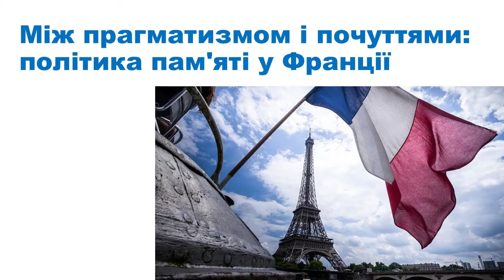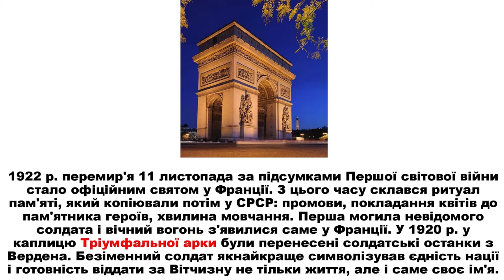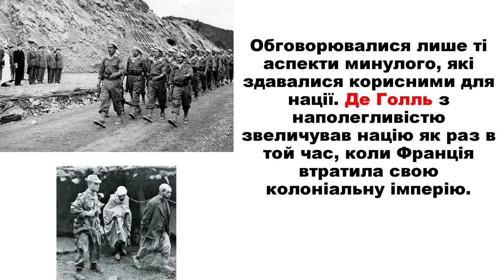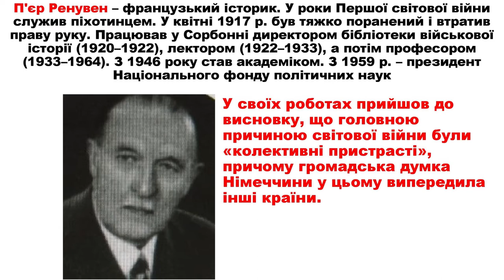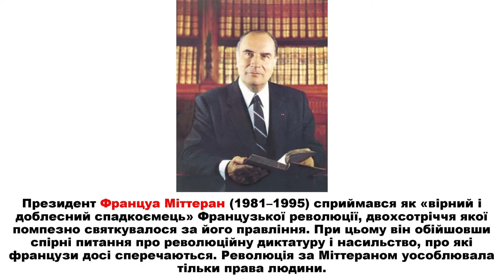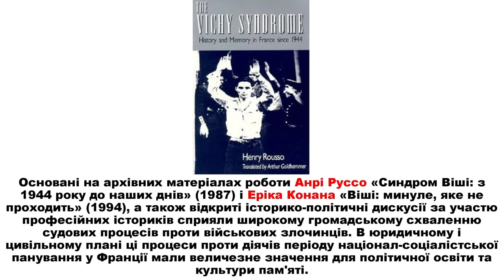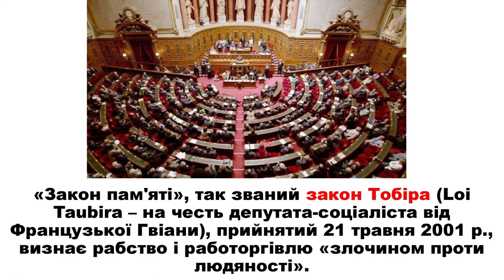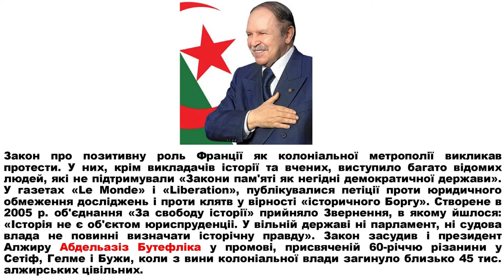Між прагматизмом і почуттями: політика пам'яті у Франції. Лекція ВуММ від 12.03.2020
Розповідає Дмитро Миколенко, д. іст. н.

Свого часу відомий історик Марк Блок зазначив: «Німці інтенсивніше переживають свої колективні спогади, ніж французи, які здавна схильні керуватися здоровим глуздом». Чи справедливим є твердження дослідника? Як французи долали катастрофічні наслідки Другої світової війни, яка розколола їхнє суспільство? Чи зуміли вони знайти конструктивні та ефективні формули задля консолідації? Чим може бути корисним довід Франції для сучасної України?
Про це ми поговоримо з доктором історичних наук, викладачем історичного факультету ХНУ ім. Каразіна Дмитром Миколенком